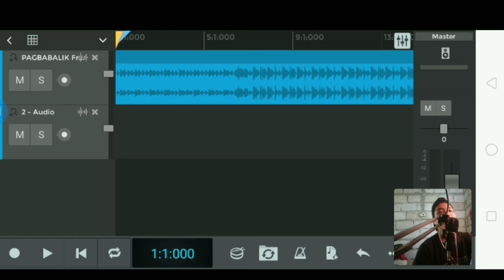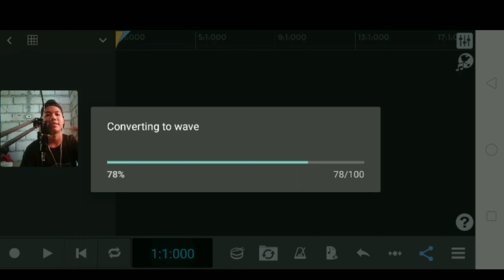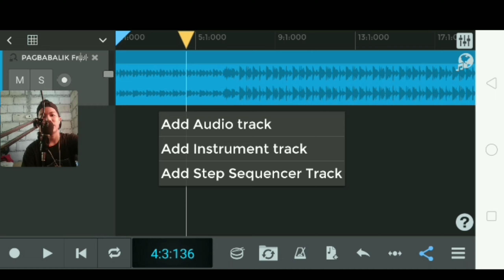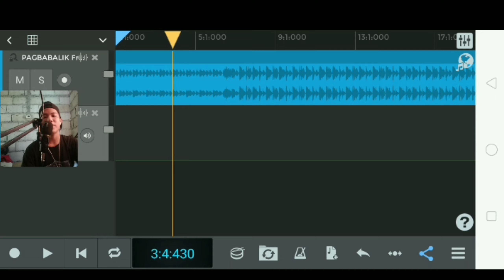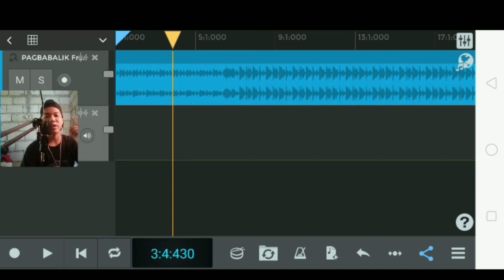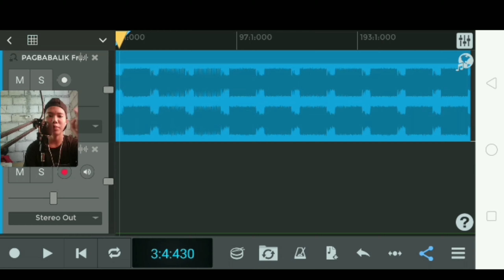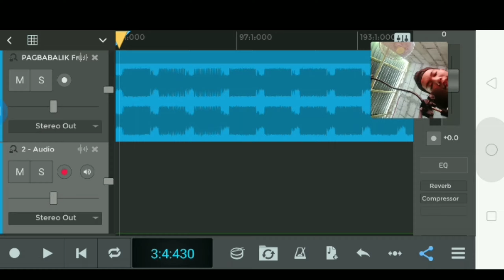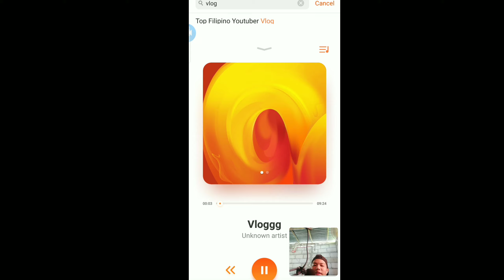Paano Gamitin Ang ( N-Track 9 Pro ) tutorial